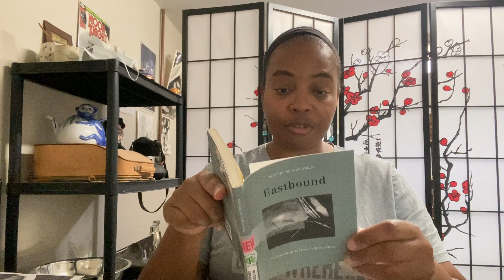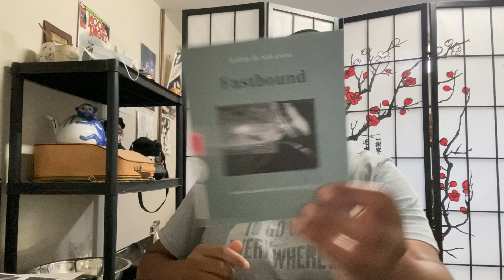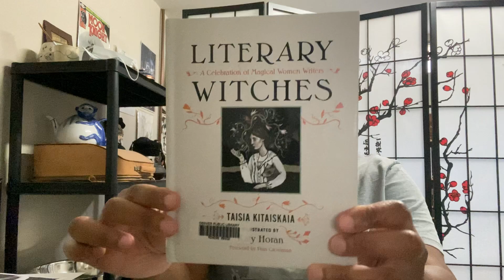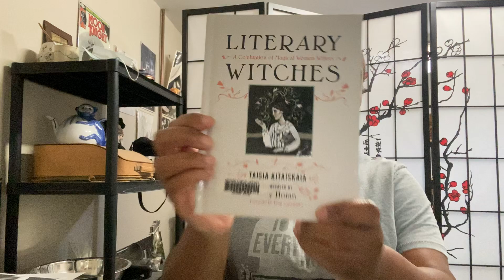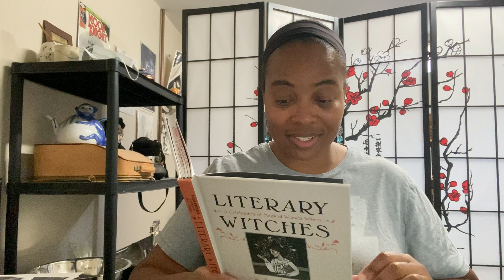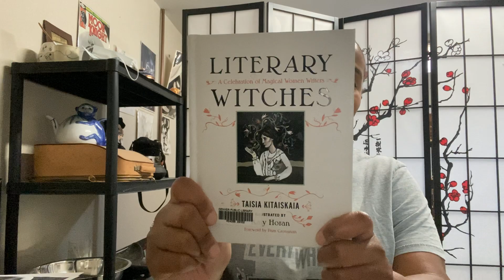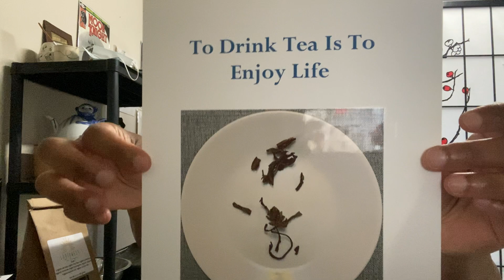Viridian Tea House - Eastbound Literary Witches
Hello and welcome to another video from Viridian Tea House! Today I'll be talking about and reviewing the books Literary Witches and Eastbound. Our tea for today is Super C by Southwest Tea Company.

Viridian Tea Company